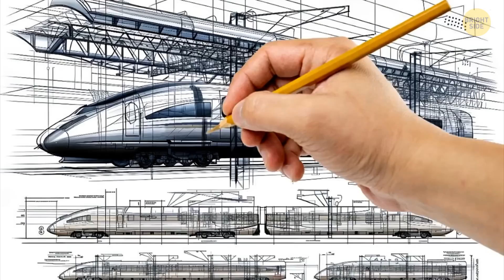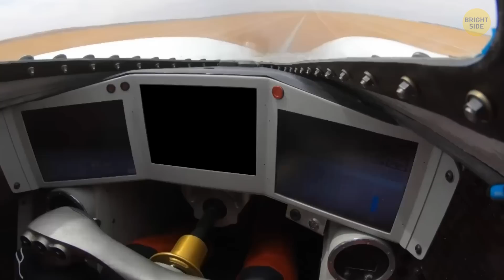This Train Could Get You to Another Continent in Minutes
Imagine hopping on a train and reaching another continent in just minutes—sounds like science fiction, right? Well, scientists are working on a futuristic vacuum tube train that could make it possible! This concept, called hyperloop or vactrain, would use airtight tunnels with super-low air resistance, allowing trains to travel at nearly the speed of sound. That means a trip from New York to London or Paris to Beijing could be faster than a regular plane ride! The technology is still in development, but if it works, it could change travel forever—no long flights, no jet lag, just smooth, ultra-fast rides. Who knows? In the future, your next vacation might start with a train ride across the ocean! 🚄🌍

Credit:
Interesting Engineering / YouTube
SciNews / YouTube
Koenigsegg / YouTube
Coventry Transport Museum / YouTube
BBC News / YouTube
Bloodhound LSR / YouTube
A Short History / YouTube
NASA Armstrong Flight Research Center / YouTube
Animation is created by Bright Side.